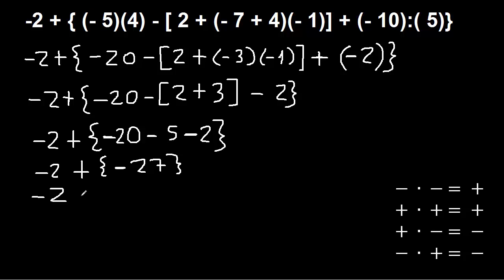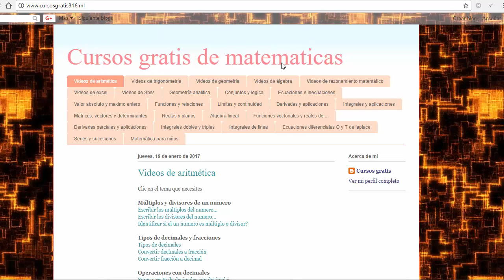operaciones combinadas parentesis llaves corchetes jerarquia division multiplicacion sumas restas